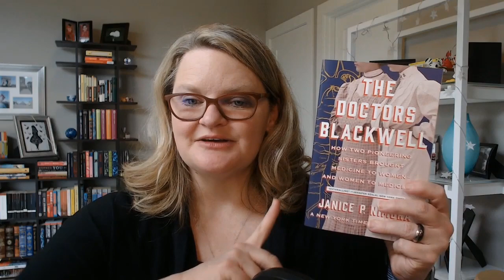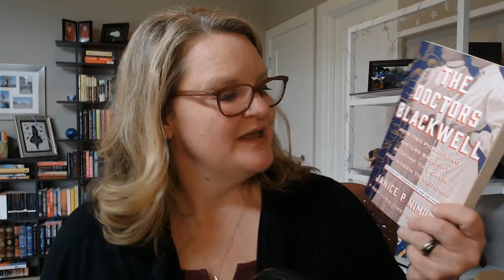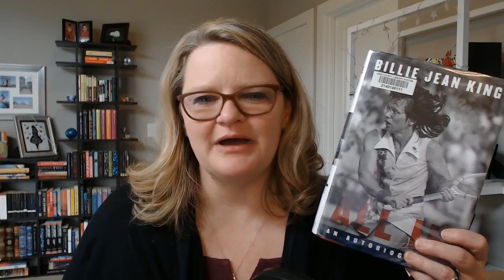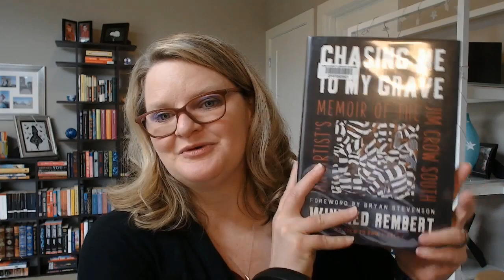..... and the SHORT - BookTube Prize Quarter Final Rankings!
Hi Everyone,
Here is a much shorter version of the Book Tube Prize rankings for the quarter finals!  I still ended up talking for 12 minutes!

The long version of the video is 34 minutes 😨

00:00 - Intro
01:00 - #6
01:58 - #5
03:03 - #4
04:34 - #3
05:56 - #2
08:02 - #1
10:53 - Closing